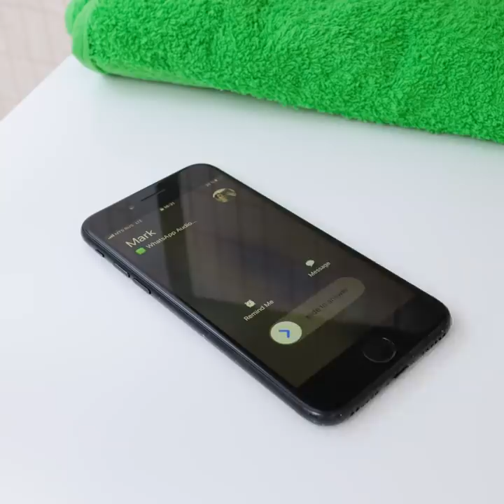TOILET FAILS AND HACKS TO AVOID THEM || Useful Restroom Hacks To Save Your Day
Bathrooms are often forgotten when it comes to redecorating, upgrading, and organizing. Sure, they’re small and don’t require that much to look nice, but there’s always room for improvement, and today we have some hacks you might want to try. Today you’ll learn how to make your bathroom a nicer and tidier space. Let’s begin with a practical DIY toiletry basket that you can hang on the wall for easy access to its contents. You can use it to store toilet paper, soap, and sanitary products.

Toilets don’t always smell nice, and when they do, it’s definitely not a natural occurrence. Air fresheners are our best friends when striving for a clean-smelling bathroom. We’ll show you how to make your own hanging air freshener using a silicone gun. You’ll also learn a trick to save water when flushing the toilet and a hack to save some counter space on your sink. Watch until the end for an easy razor holder!

TIMESTAMPS:

1:17 – Toiletry basket
3:37 – DIY air freshener
5:47 – How to save water when flushing
8:06 – Tricks to organize your sink
10:28 – Razor holder
12:08 – Bathroom organizer